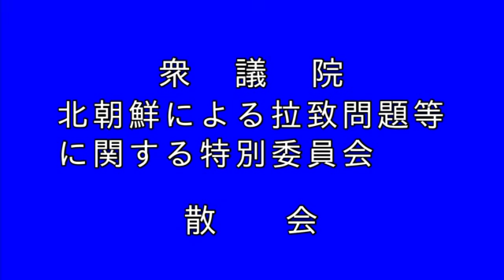衆議院 2022年05月20日 拉致問題特別委員会 #11 笠井亮（日本共産党）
笠井亮 日本共産党
2022年05月20日 衆議院 拉致問題特別委員会

【まとめ 再生リスト】 2022年05月20日 衆議院 拉致問題特別委員会

また、笠井亮さんの過去質疑まとめは、↓↓↓を参照してください。